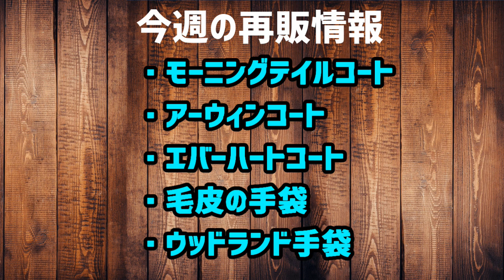【RDO レッドデッドオンライン】THE 職業ウイーク到来！ボーナスだらけのアップデート徹底解説！！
《近距離配達に特化したキャンプが半端なく爆速な件》

《マダムの地図の法則教えます！その法則が生んだ金策が史上最高に稼げた！》

《馬車は〇〇として使え！！狩猟用馬車の隠されたポテンシャルを紹介！》

《ひよのすけ流！商人の効率的な経験値の稼ぎ方！序盤からカンストまで徹底解説！》

《商人やるならここでやれ！素材がたまる最強スポット教えます》

DOVA-SYNDROME様